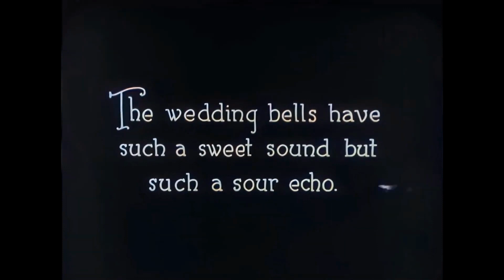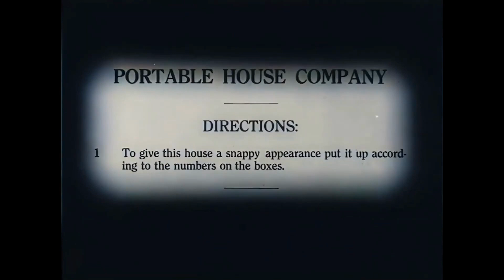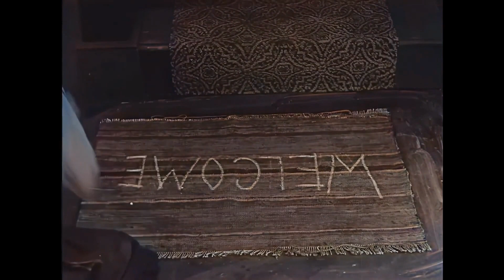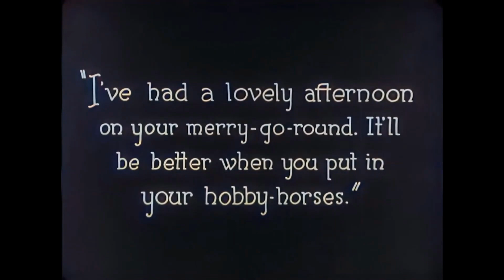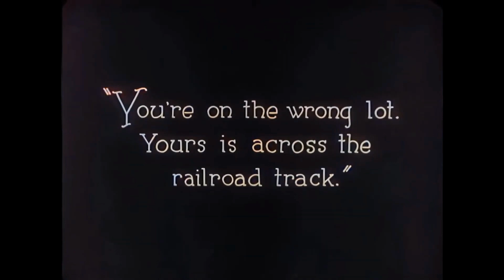One Week (1920) Buster Keaton - Colorized + HD